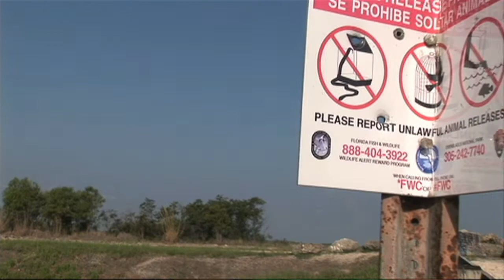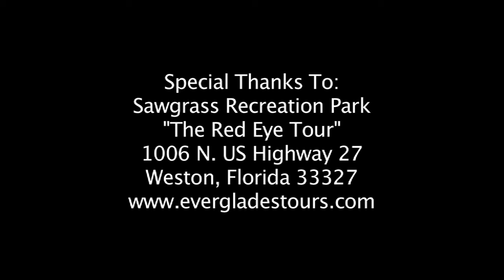Pythons in the Everglades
Pythons invading the Everglades Documentary